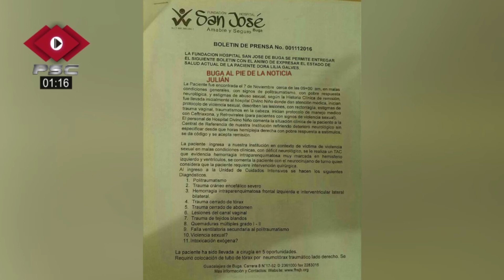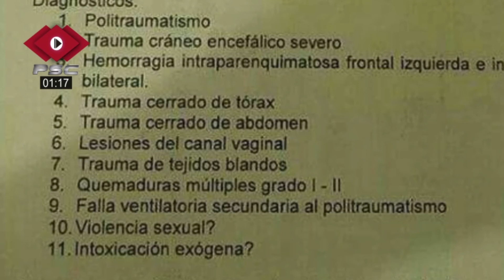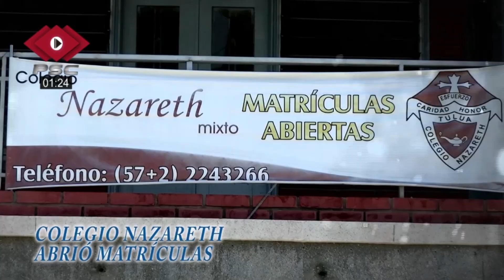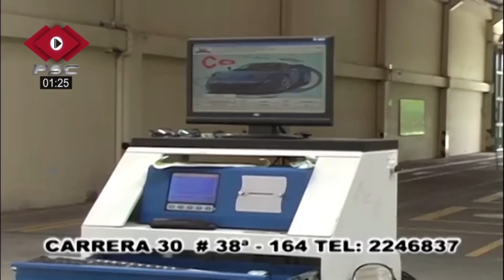RESUMEN SEMANAL DE NOTICIAS